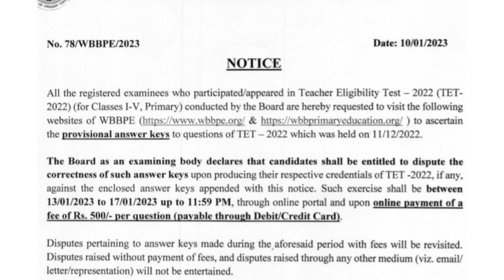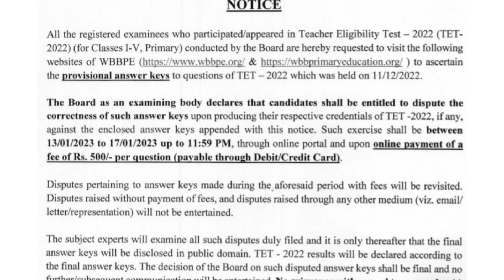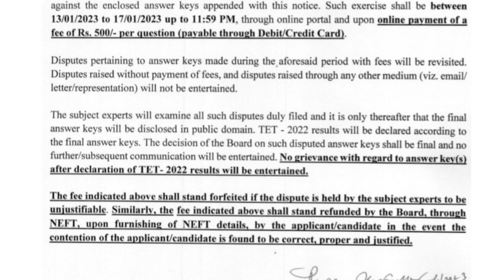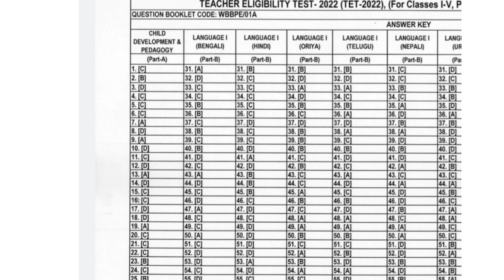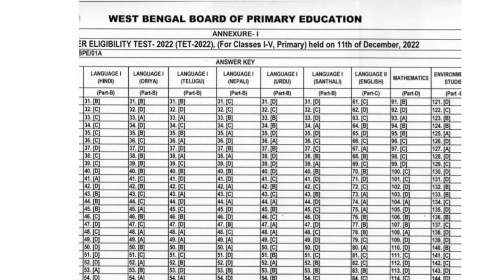Primary TET Answer Key 2022||Primary TET Answer Key 2022 Official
Jay education channelএ তোমাদের স্বাগতম।
আমাদের সাফল্য তোমাদের সাফল্যে। তাই আমরা তোমাদের জন্য কঠিন পরিশ্রম করে ভিডিও গুলি তৈরি করি।
এই ভিডিও গুলি তোমাদের সকল প্রকার সরকারি ও বেসরকারি চাকরির প্রস্তুতিতে অনেকটা সাহায্য করবে বলে আশা রাখি।

primary Tet answer key officials
primary Tet answer key 2022
jay education
primary tet answer key 2022,primary tet news today,primary tet news,
সবাই কে ধন্যবাদ সঙ্গে থাকার জন্য।